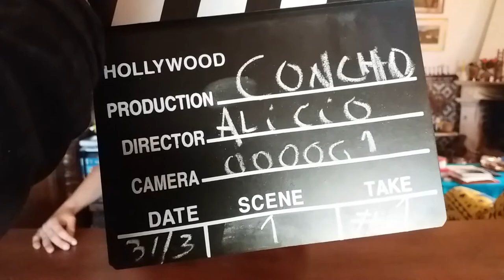Nem sei como dizer isto....